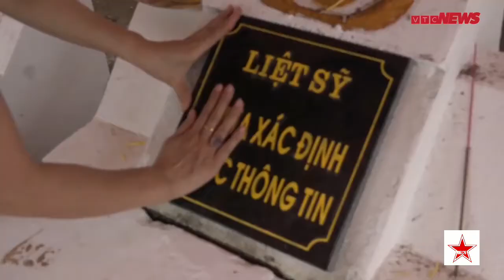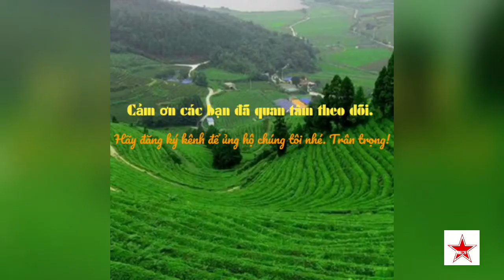Rưng rưng đưa 10 chiến sỹ hy sinh ở Vị Xuyên vào đất mẹ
Sau hơn 30 năm xa cách, 10 liệt sỹ hy sinh trong cuộc chiến bảo vệ Vị Xuyên đã được gia đình, đồng đội rưng rưng đón về đất mẹ an nghỉ.

TIN BIÊN CƯƠNG 24h là kênh Youtube chia sẻ và cập nhật video clip chân thực, nhanh và đầy đủ nhất các vấn đề Thời sự, Chính trị, Quân sự, Quốc phòng, an ninh Việt Nam và thế giới.
Video clip sử dụng từ nhiều nguồn.